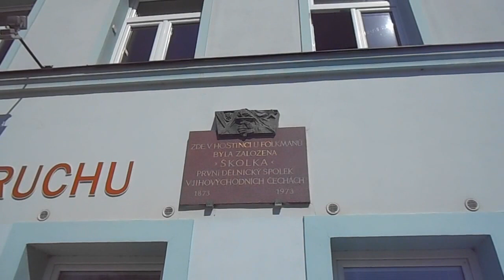Humpolecké minutky: Horní náměstí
Humpolecké minutky: Horní náměstí. Kostel sv. Mikuláše. Secesní budova Radnice. Muzeum Dr. Aleše Hrdličky. Barokní budova fary. Video natočeno 23. srpna 2017. Hudba: Dial M - Twin Musicom.